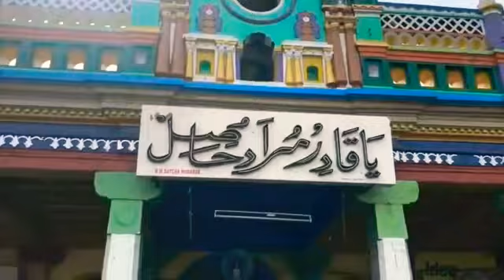Nagoor dharga visit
சமய நல்லிணக்கத்தின் அடையாளமாக விளங்கும்
 நாகூர் தர்காவில்இருந்து காட்சி பதிவு